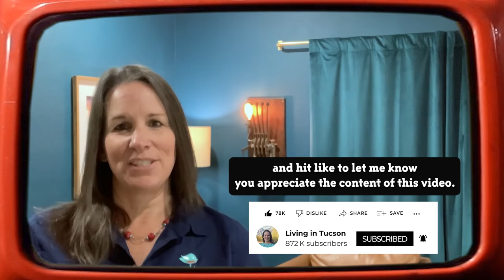Where Can You Go From Tucson, Arizona?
Photo Credit: Bisbee, Photo Courtesy of John Allen. :)

TRANSCRIPT:
00:00:22:14 - 00:00:40:29
Robin Singer
Where can you go from? Tucson, Arizona. What surrounds us? How far away is the water? And what kind of day trips and weekend getaways can you enjoy while living in Tucson? That's what we're here to discuss. I'll be giving you a general overview, as diving deep will come more like one trip at a time. Let's get into it.

00:00:41:15 - 00:01:00:29
Tucson has an international airport and has direct flights to several major U.S. cities. But for the rest of your destinations, you'll have to connect in one of these other cities first. It's a small airport. It's easy to get to cheap to park at, and easy to navigate. You can always drive to Phoenix to get more available flight times and destinations, but flying in and out of Tucson is a pleasure when you can do it..

00:01:01:17 - 00:01:24:06
If you get in your car from Tucson, it's about an hour and 40 minutes to the center of Phoenix, which is north and a little west of Tucson. You can get to San Diego in about 6 hours or Los Angeles in about eight (traffic permitting). And to the Grand Canyon, also in about 6 hours.

00:01:24:29 - 00:01:49:25
Head off to Las Vegas and be there in about 7 hours. Santa Fe, New Mexico is also a seven and a half to eight hour drive. You can get to the four corners where Arizona meets New Mexico, Colorado and Utah in 7 to 8 hours. Day trips or weekend trips might include Mount Lemmon, Madera Canyon, Bisbee, Prescott, Sedona, and even the Grand Canyon.

00:01:50:09 - 00:02:12:25
There are lots of really awesome little day trips to cooler temperatures and completely different vegetation. If you take about a 45 minute ride, for example, up into the Santa Catalina mountains just north of Tucson proper, you'll feel temperature relief in a few short minutes. It quickly climbs to an elevation of nearly 10,000 feet and cools off between 20 and 30 degrees from the base of the mountain.

00:02:13:18 - 00:02:42:17
This trip up Mount Lemmon takes you through at least five unique ecological zones and journeys from Sonoran Desert, where Saguaro cacti grow through semi-desert grasslands, oak woodland, to a plethora of Aspens and Pines at the top, with tons of opportunities to picnic or camp along the route. There is even a small ski resort at the top. For more a popular ski getaway, Tucsonans often travel just about 4 hours north to the White Mountains, to towns like Pinetop and Show Low.

00:02:44:00 - 00:03:02:29
Now, if you're from one of the coastlines, you might be asking, where is the freaking water? So obviously, as I said earlier, you can head to the California coast and be on the beach in about 6 hours by car or in about 4 hours, you can be in Puerto Peñasco, Mexico. If you're used to having the beach within an hour or so, Tucson might not be the place for you.

00:03:03:16 - 00:03:27:07
For many, it's closer than they realize. And although we don't have any huge lakes, like the Great Lakes, in the vicinity of Tucson, Arizona does have a lot of nice smaller lakes to visit for all kinds of recreational activities, including water skiing, paddleboarding, kayaking and general relaxing. Until I can dive deeper, I'll put a link in the info below the video where you can view a list of corresponding data for the lakes in Arizona.

00:03:28:13 - 00:03:46:15
One more thing I'd like to touch on about Tucson is the traffic. Tucsonans often complain about the traffic here. There are no major highways going through the city, which means unless you're on the outskirts of the city, you need to travel across tons of traffic lights to get anywhere. So it can feel like it takes forever.

00:03:47:04 - 00:04:11:13
With that said, it's all about perspective. The traffic generally moves at a moderate pace, barring any accidents, and there are almost always multiple routes to the same destination. If you've ever spent time in any major metropolitan area like L.A., New York, Atlanta, Chicago, Houston and even Phoenix, Tucson traffic is a dream. You're in most places within a half an hour, even on the other side of town. From most places around the edges of Tucson. You can be downtown in 20 to 30 minutes.

00:04:11:28 - 00:04:31:17
Robin Singer
I hope that gives you a good baseline of information about Tucson. I look forward to continuing to explore it with you.

00:04:32:01 - 00:04:51:01
Robin Singer